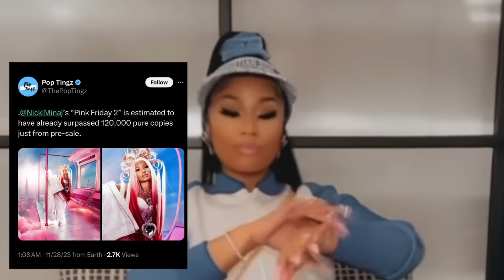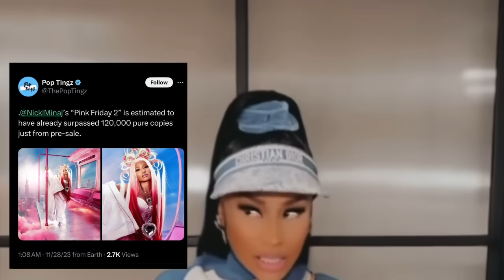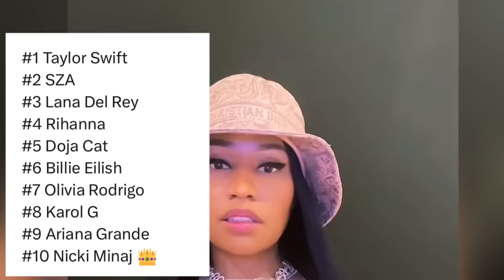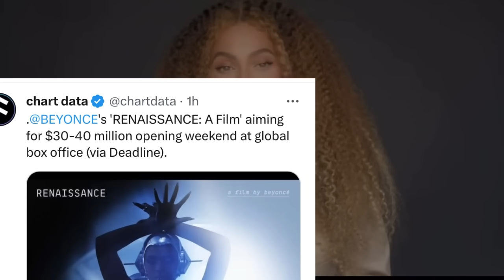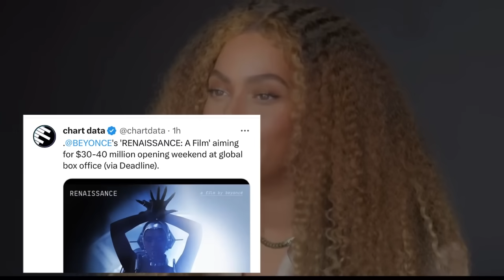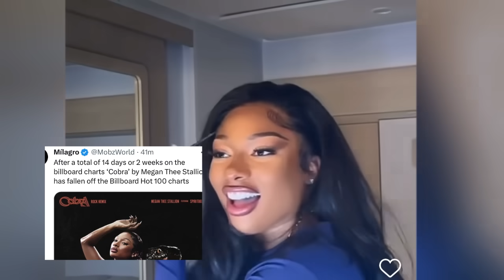‼️Nicki Minaj’s ALBUM SURPASSES Female Rapper before release date. Megan thee Stallion off Billboard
Nicki Minaj’s ALBUM SURPASSES Female Rapper before release date. Megan thee Stallion off Billboard. Beyoncés Renaissance tour golf has raked in millions on box office. Lori Harvey and Damson Idris back together.